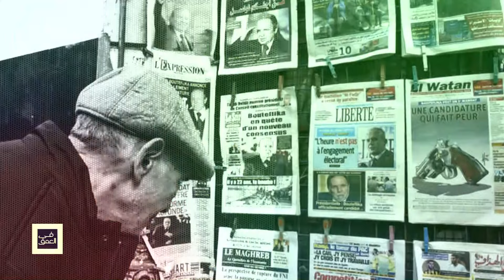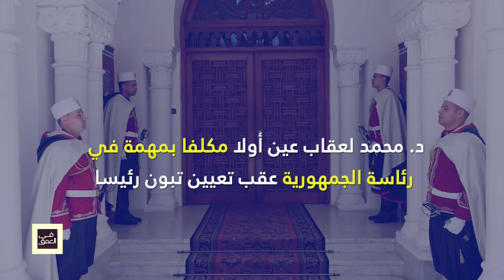واقع الإعلام ودلالات تعيين تبون لمحمد لعقاب وزيرًا للاتصال